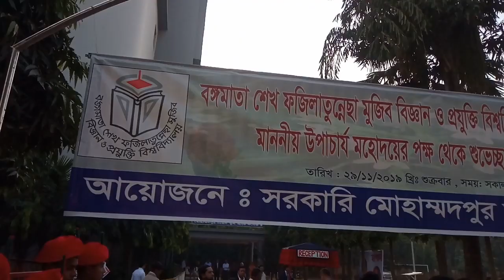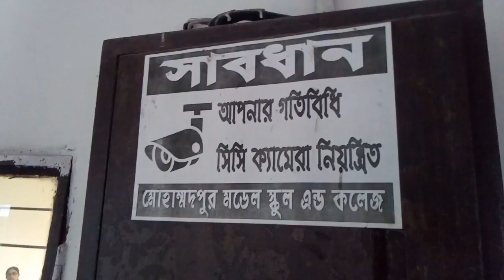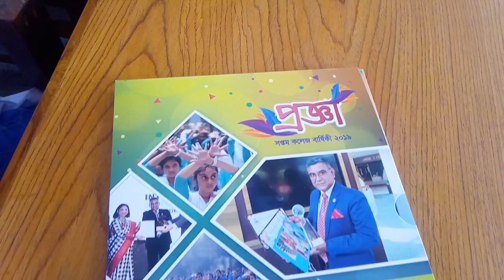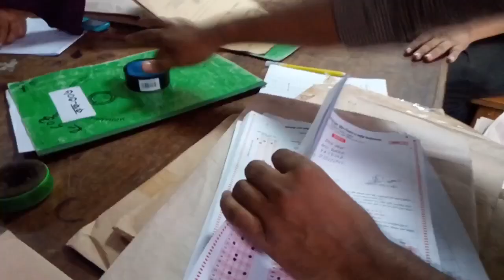Bangamata Sheikh Fojilatunnesa Mujib Science and Technology University admission 2019-20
Bangamata Sheikh Fojilatunnesa Mujib Science and Technology University admission 2019-20 Test. 29 November, 2019.